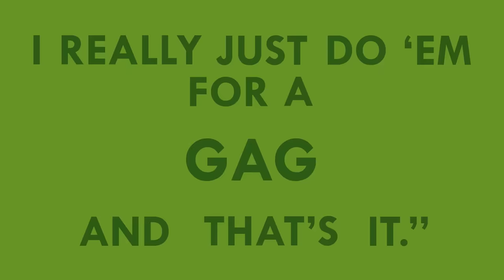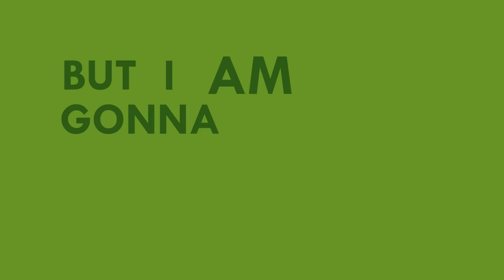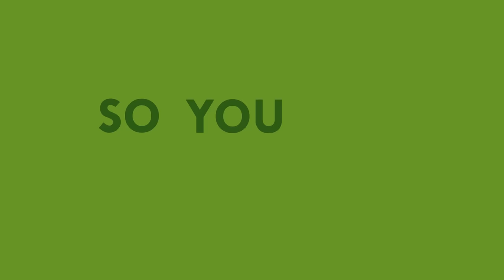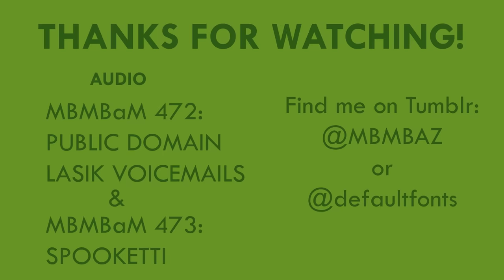MBMBaM - Blast Your Eyeballs Back Into The Right Shape (Kinetic Typography)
Hey everyone! Coming at you one week later than promised with the second out of three videos. I'm super happy with how this one turned out, and I hope you guys like it too! In other, more ironic news, shortly after finishing this video, I got a job working at an optometry office. You can expect the last video I made to be up in two weeks. This time around, the audio is actually from two separate episodes of MBMBaM. From 0:00-1:58 the audio is from episode 472 of My Brother, My Brother, and Me. And then from 2:01-3:12 the audio is from episode 473 of My Brother, My Brother, and Me.

For those who are wondering,
This was made with Adobe After Effects.
These clips are from episode 472 and 473 of My Brother, My Brother, and Me.